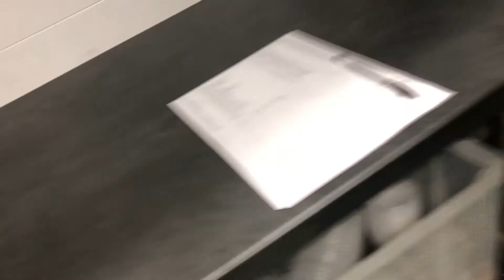FORMATION CDC PARTIE 2 : MA PIRE PHOBIE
Dans cette vidéo je te présente la suite des espèces qui sont les arthropodes

@Pat’s Life